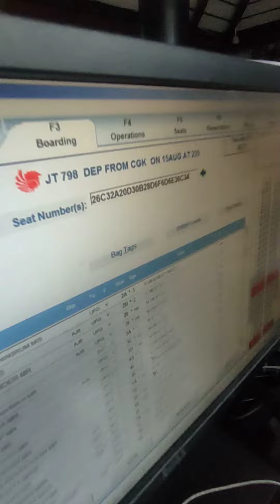Staff Boarding Gate Lion Air Super Cepat Mengedit Boarding Pass || JT 798 CGK - UPG - DJJ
Pada saat proses boarding, petugas harus memeriksa setiap penumpang yang
keluar dari ruang tunggu (Boarding Gate) untuk naik kepesawat.
1. Memeriksa semua boarding pass dan memastikan nomor penerbangan yang
dipegang oleh penumpang yang akan naik kepesawat.
2. Memastikan setiap penumpang yang keluar dari Boarding Gate untuk menuju
kepesawat memiliki Boarding Pass.
3. Sobek lembaran kecil sebelah kanan boarding pass, sebagai bukti bahwa
penumpang yang bersangkutan sudah masuk / naik kepesawat
4. Jika ada rombongan (group) dianjurkan untuk memegang boarding pass masing-
masing agar menghindari salah hitung (descripencies).
5. Hitung jumlah boarding pass yang ada dan bandingkan dengan data yang ada di
system.
6. Lakukan check ke pesawat untuk memastikan bahwa penumpang tersebut
belum show-up atau kemungkinan boarding pass ybs belum disobek.

saat penghitungan boarding pass adalah waktu yang sangat krusial, karena dibutuhkan kecepatan yang super cepat untuk menghitung dan diperlukan ketelitian dengan tingkat fokus yang tinggi agar proses boarding berjalan cepat dan sesuai target.